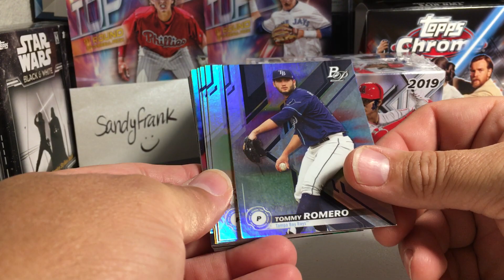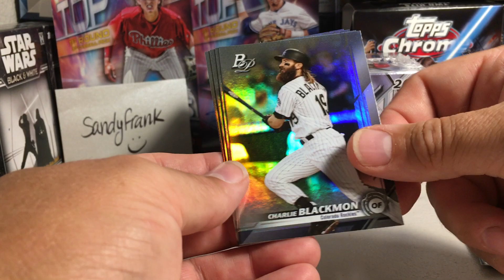2019 Topps Baseball Cards Opening Series #68 - Value Rack Pack of 2019 Bowman Platinum